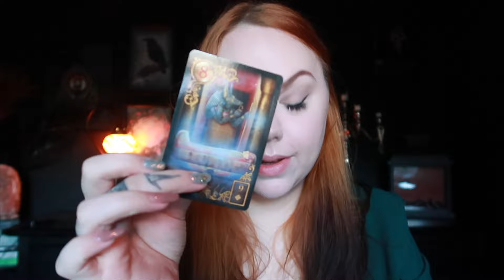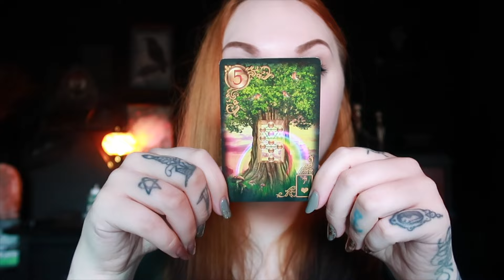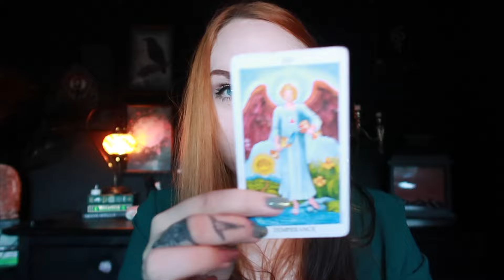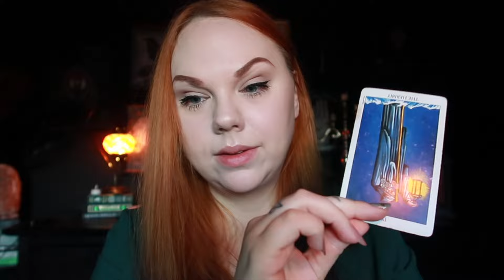Daily Message YOUR MOST IMPORTENT WEEK AHEAD 29 January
🌙 SandraAngelina
🔮SandraAngelinaTarot

My photography

Leo Rising 🔥
Scorpio Moon 🦂